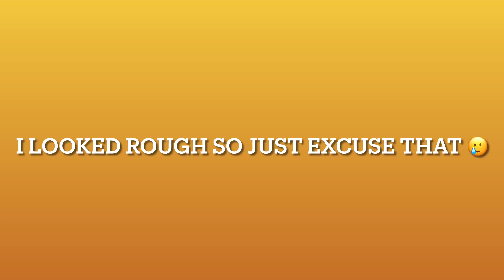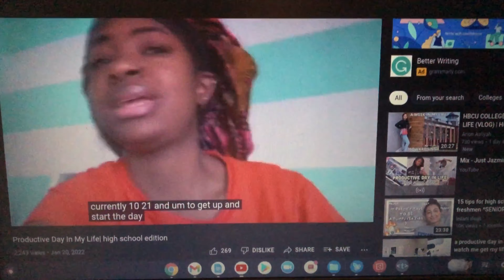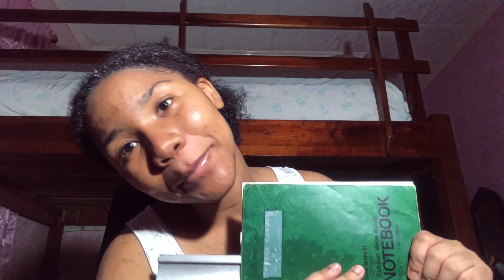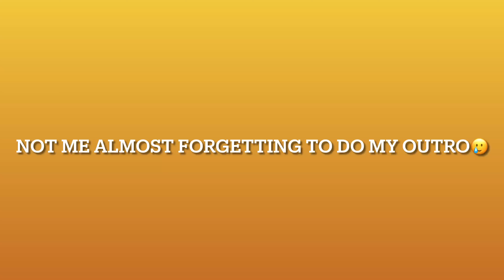Productive day in my life vlog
💖Thanks Rubies for watching!
Today’s video was about me being very productive in my life for the day. I did a chore of things and got most of the stuffs done, from doing laundry, washing my hair, finishing and starting assignments, cleaning my room and washing the dishes! That was a handful lol.
Hoped y’all enjoy!

*If the COMMENT SECTION IS DISABLED, that was not done by me but rather YouTube.*

Ikson - New Day, Brandy - I wanna be down, Brandy ft. Daniel Caesar - Love Again, Nelly - Dilemma, Destiny’s Child - Emotion, Jasmine Sullivan - Let it burn